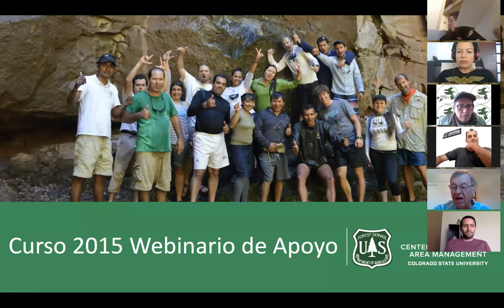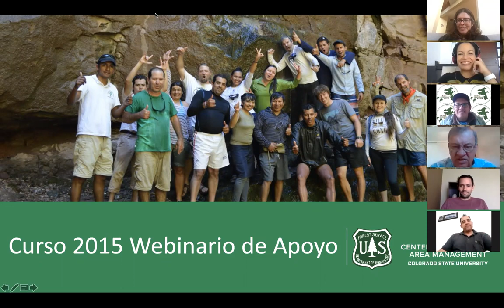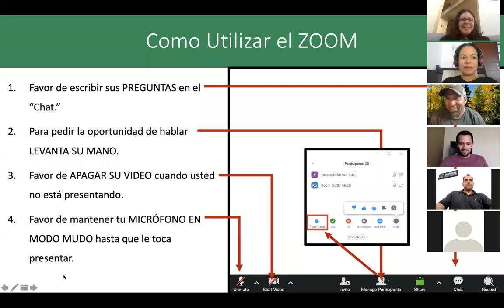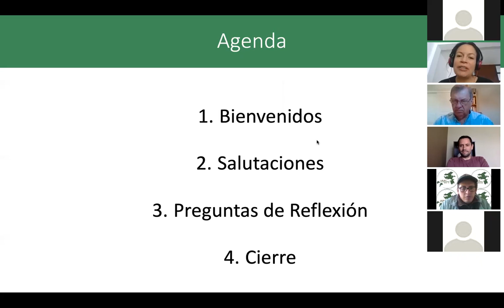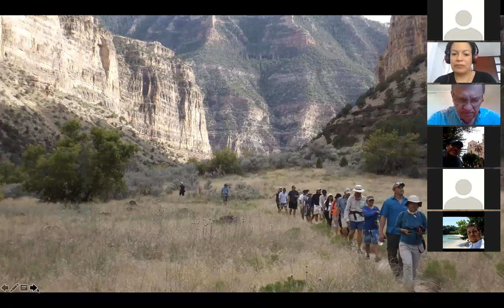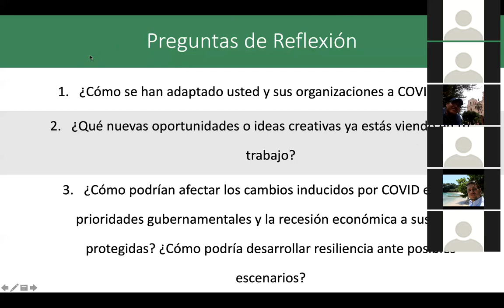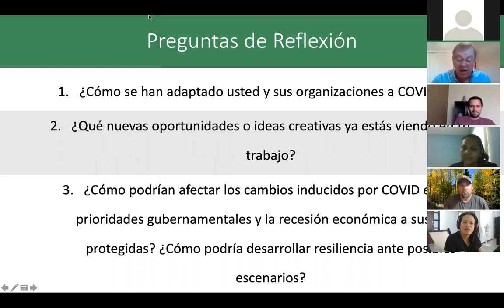CPAM Webinar de Apoyo para Alumnos del Curso Colorado 2018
Este webinario fue impartido por el Centro para el Manejo de AA.PP. de la Universidad Estatal de Colorado el 4 de junio 2020.